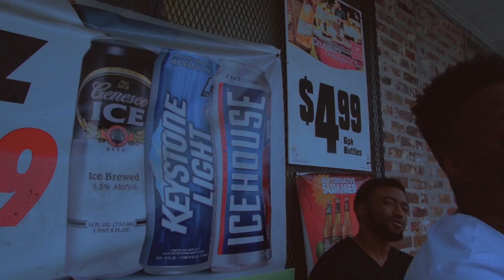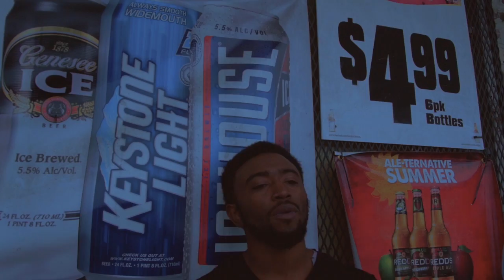Main Street ft Yung Rich | Back In The Day | (Official Video) [HD]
Official Video by Main Street M.U.B.